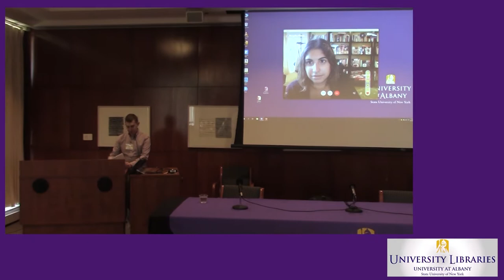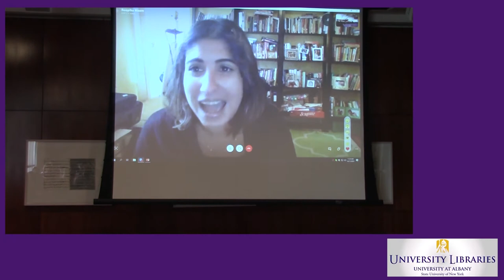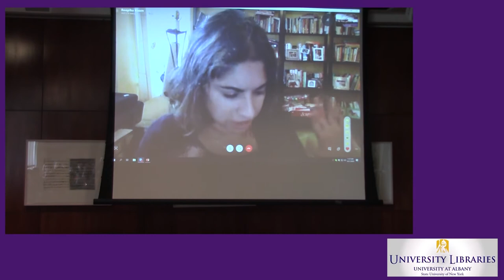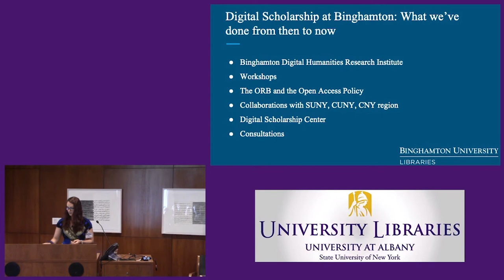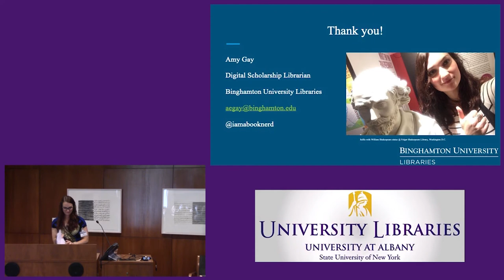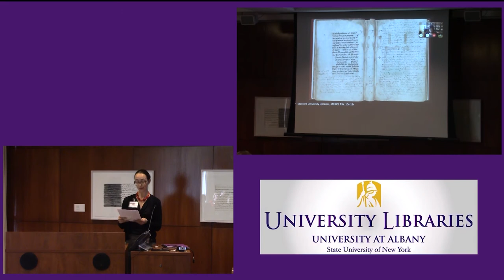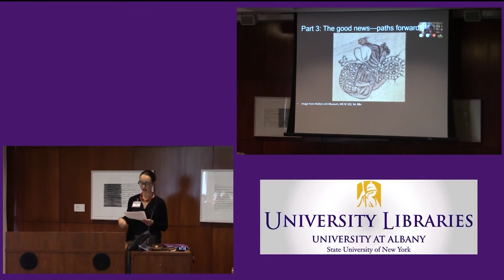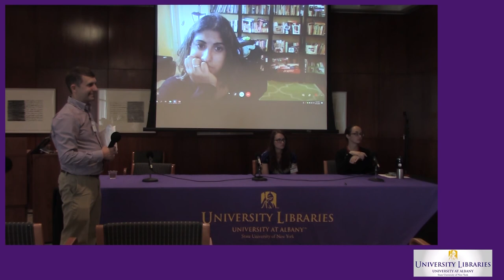Panel: Key Issues involved in creating and disseminating digital scholarship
Roopika Risam, Salem State University
Amy Gay, Binghamton University--SUNY
Bridget Whearty, Binghamton University--SUNY
Gregory Wiedeman, University at Albany, State University of New York

part of Digital Scholarship: Opportunities and Challenges